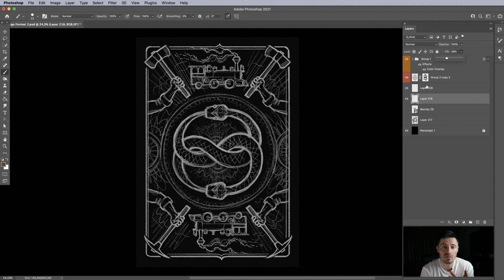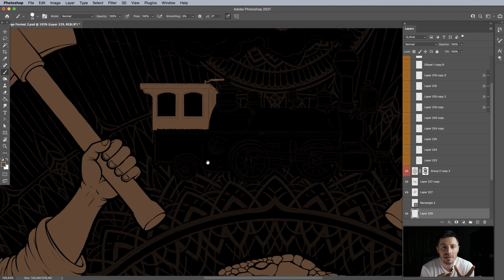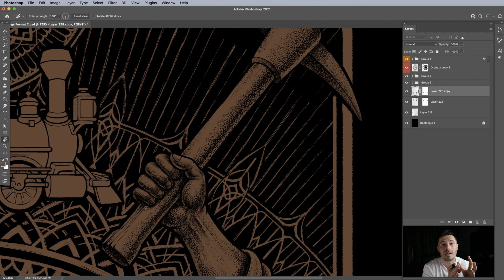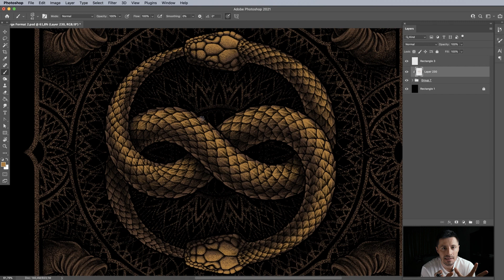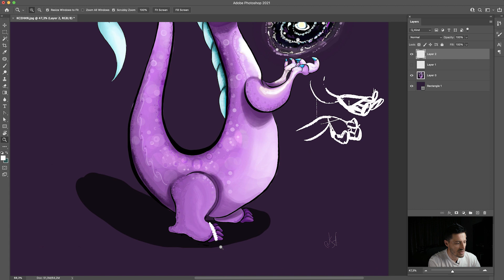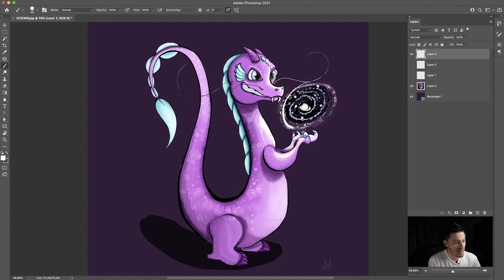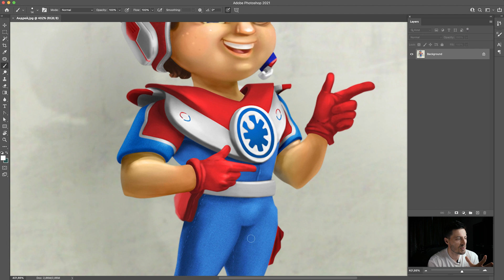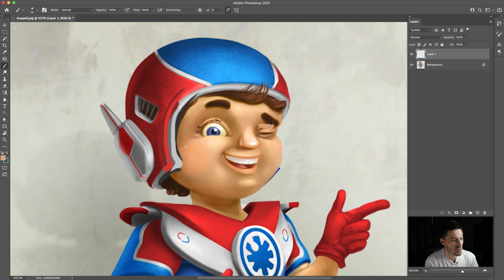Рисую в фотошопе иллюстрацию + РАЗБОР ваших работ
Привет друзья! 😇
В этом видео я рисую иллюстрацию для постера и рубашки игральных карт в программе Photoshop, на графическом планшете.
И делаю разбор присланных мне ваших работ
Надеюсь это видео вам поможет, лучше освоить фотошоп и увидеть распространенные ошибки начинающих.

4:27 - Прорабатываю объем (тень)
7:16 - Добавляю освещенные участки
8:29 - Добавляю подсветку
9:14 - РАЗБОР ваших иллюстраций

(😇 высылая ее мне, вы подтверждаете свое согласие на демонстрацию своей иллюстрации на моем канале)

Спасибо всем!